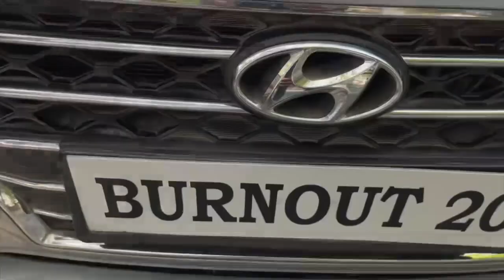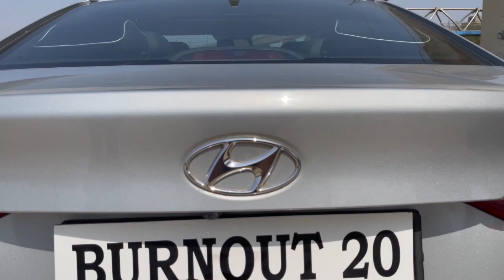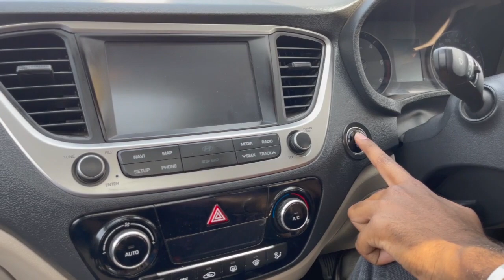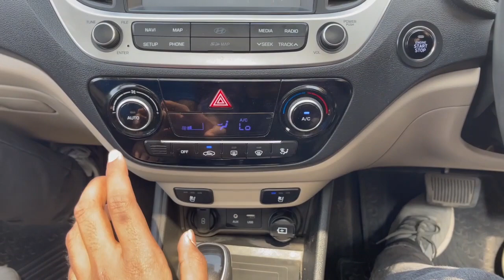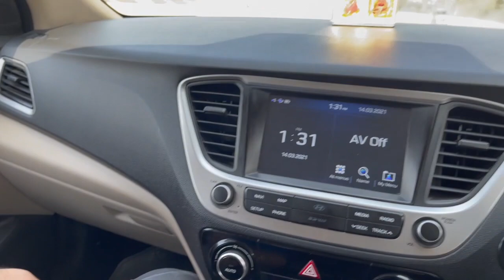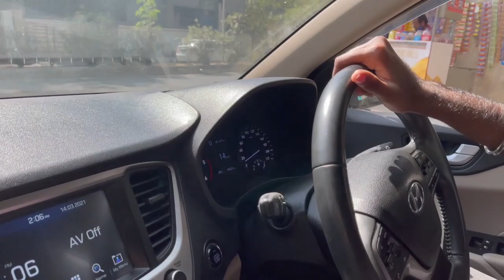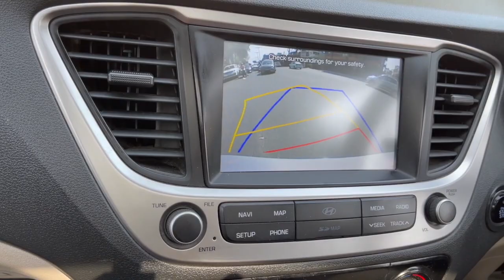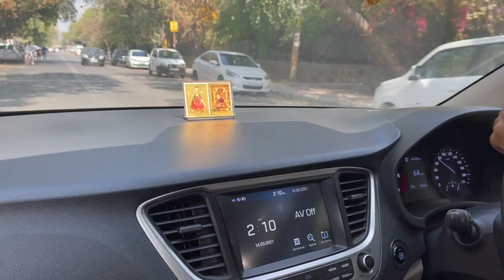Hyundai Verna full review!! A price efficient sports sedan !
Hey guys
We are here with the full review video go the Verna !

Gear used
iPhone X